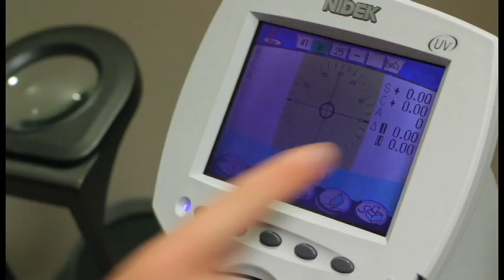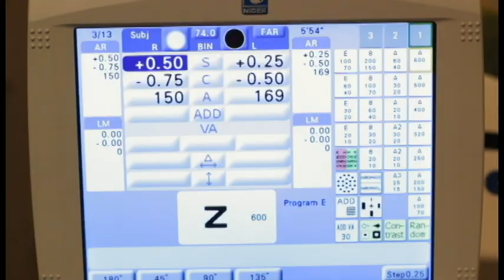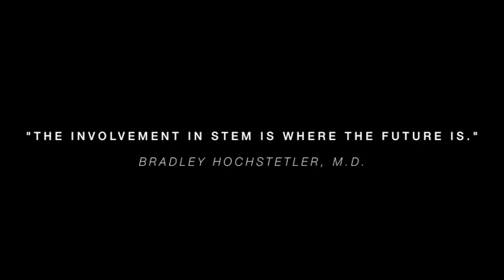STEM Video Challenge TBA Career Tech A-Team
The A-Team from the TBA Career Tech Center produced the video "Careers in STEM" for the Northwest Michigan Education Advisory Group's Student Video Challenge. The teams in the competition were asked to create videos to educate fellow students about STEM careers and to show what it’s really like use math and science on the job.